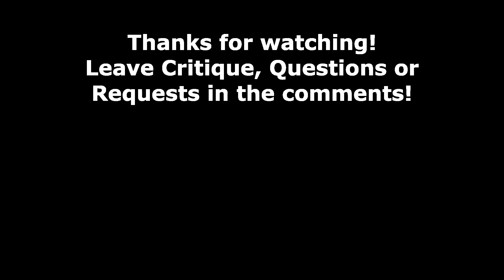Bee Gees - Stayin Alive | Bass Cover + (Playalong-)Tab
Bass Cover of the Bee Gees "Stayin' Alive"

Notes:
Standard-Tuning: E-A-D-G
Level: Medium

Equipment:
Bass: Ibanez Gio GSR200B
Audio-Interface: U-Phoria UMC22
Tabs: GuitarPro 7.5
Audio-Mix: Audacity
Cut: Shotcut